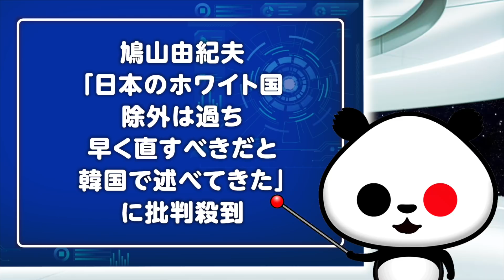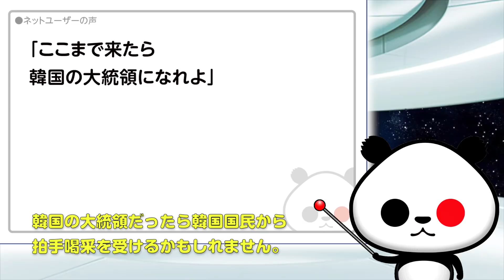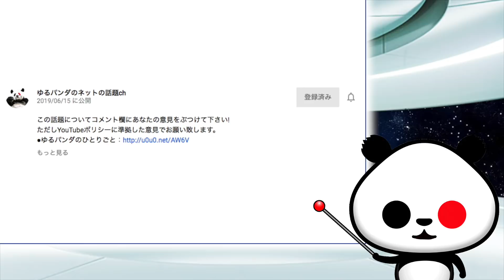鳩山氏｢日本のホワイト国除外は過ち。早く直すべきだとかの国で述べてきた｣が話題